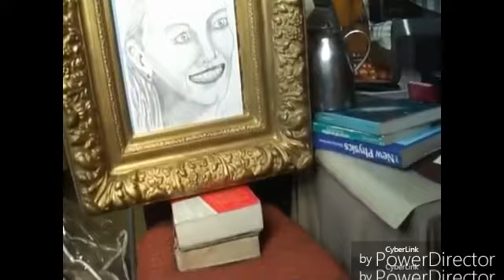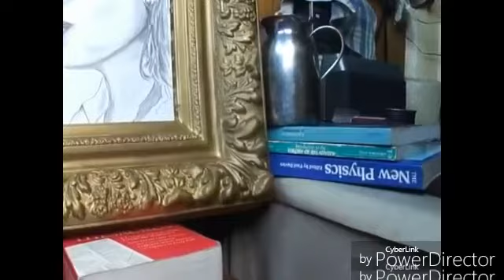PORTRAITS Of The LOOM By MUAR MARS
NO! NO! NO! Mr! :    WHETHER FOR NEGLIGENCE OR INACTION: POLITICIANS, JUDGES & POLICE ARE RESPONSIBLES FOR THE SAFETY & HEALTH OF POPULATION SO... THE FORMER Miss PRESIDENT & THE ACTUAL Mr (WHICH WAS the MAYOR of BUENOS AIRES CITY)  ARE BOTH of THEM, RESPONSIBLES FOR THE MURDERER OF MY MOTHER.